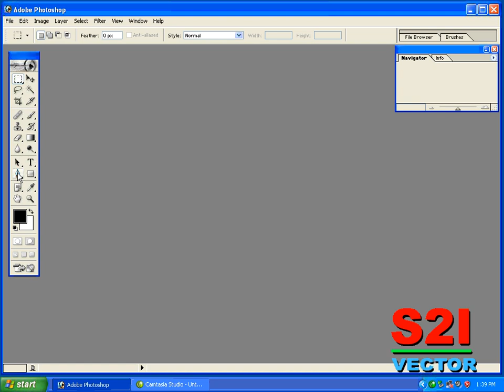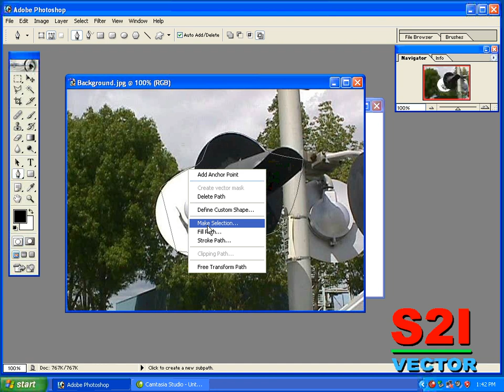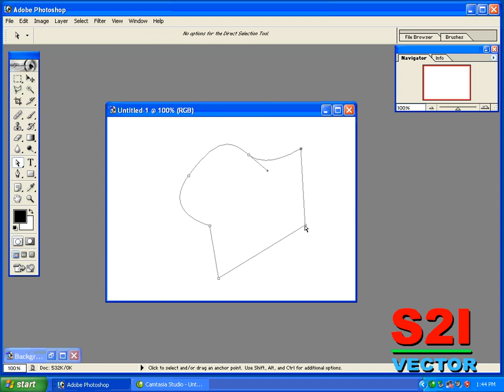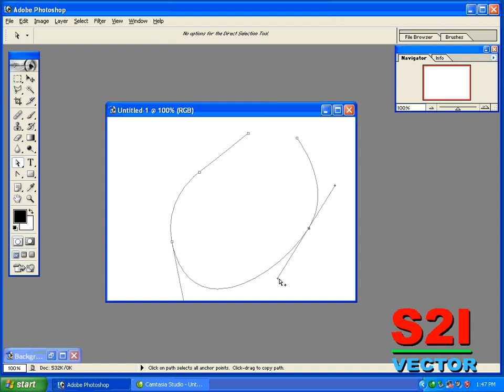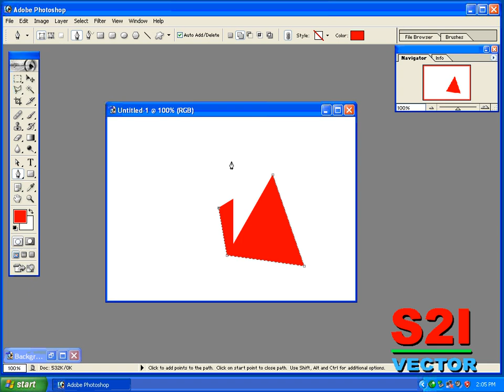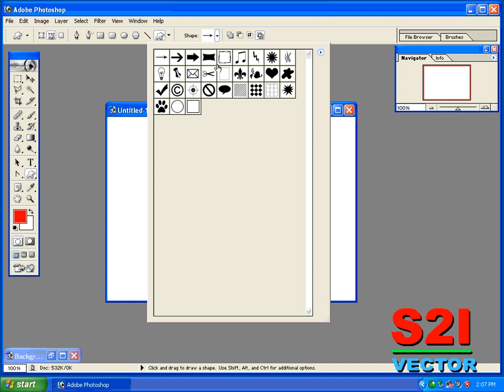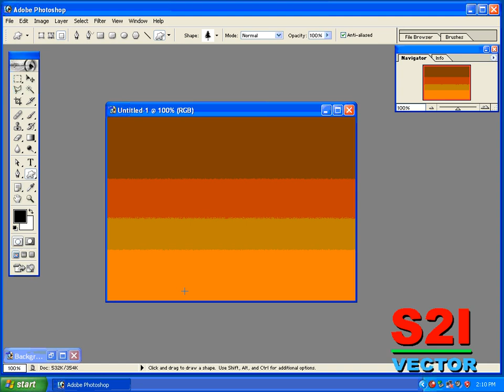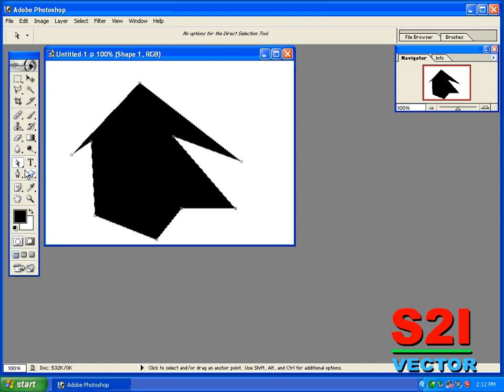photoshop ல் PEN TOOL உபயோகப்படுத்துவது எப்படி? இந்த காணொளியில் தமிழில் நீங்கள் தெரிந்துகொள்ளலாம்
with help of this pen tool you can get online work like CLIPPING PATH, WEDDING IMAGE SELECTIONS, Etc.,